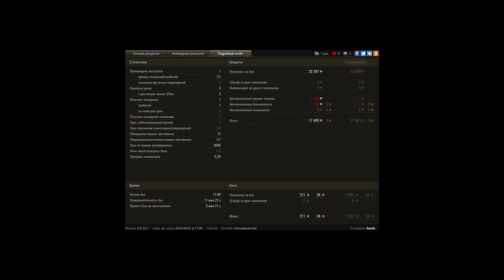T67, Малиновка, Стандартный бой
Игрок: See4n